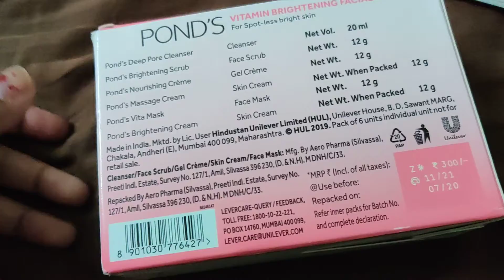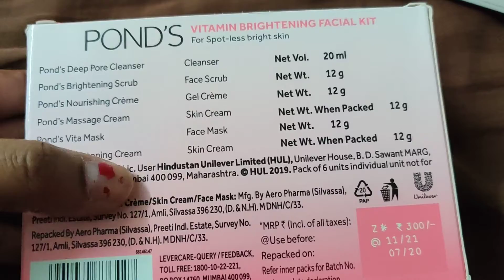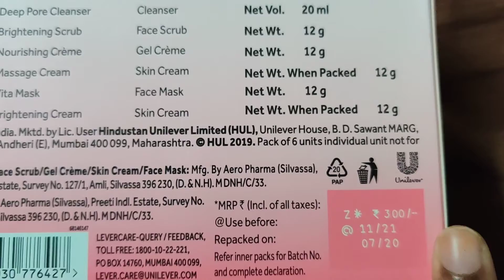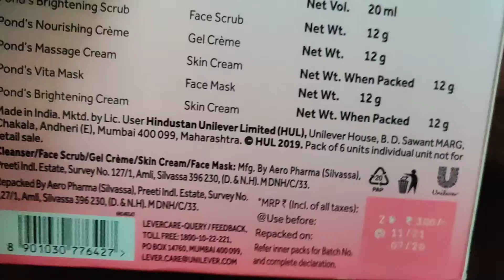Pond's Brightening Facial Kit क्या सच में गोरा कर देगा ? Not Worth It Waste of Money Useless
Pond’s Vitamin Skin Brightening Home Facial Kit - With Face wash, Scrub, Nourishing cream, Massage Cream, Mask & Finishing Cream 80 g